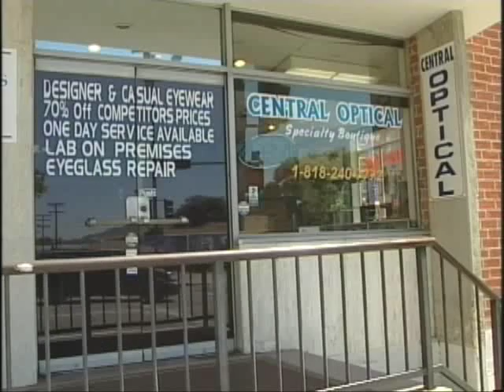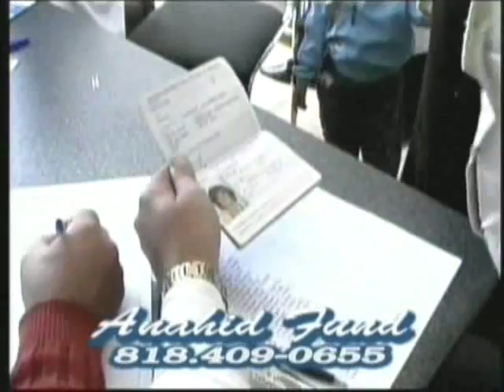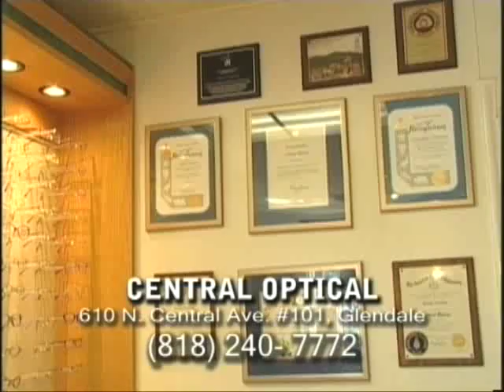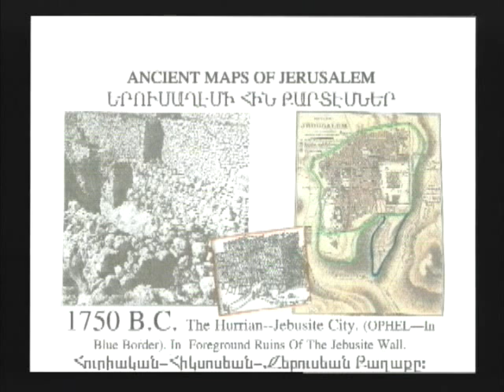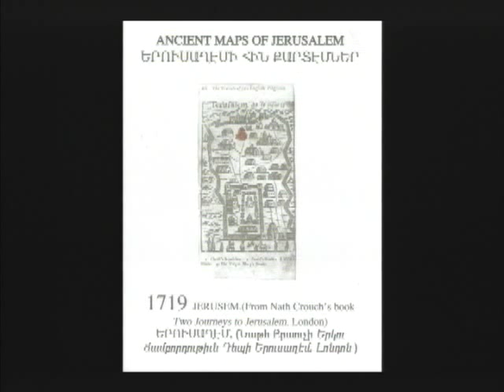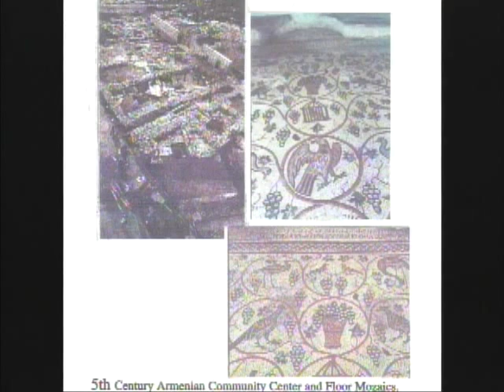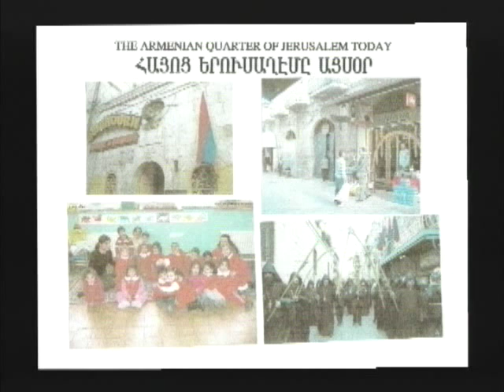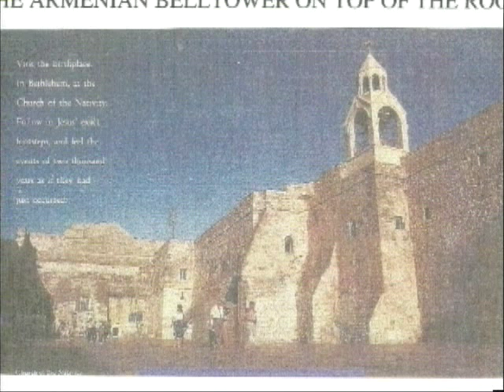Hyetoon - Hamlet Nersesian interview with Armen Khanjian November 17, 2010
Hyetoon - Hamlet Nersesian interview on Armenian Jerusalem Part 1 with Armen Khanjian November 17, 2010